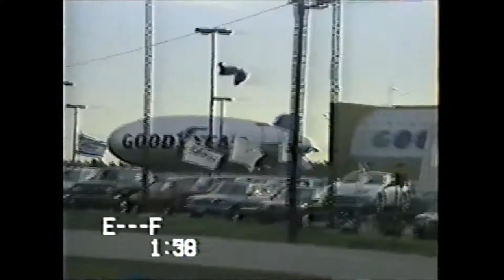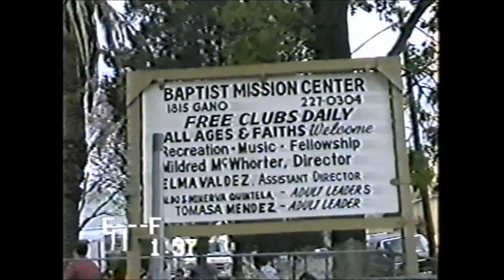SOSU BSU Highlights 1990-1991